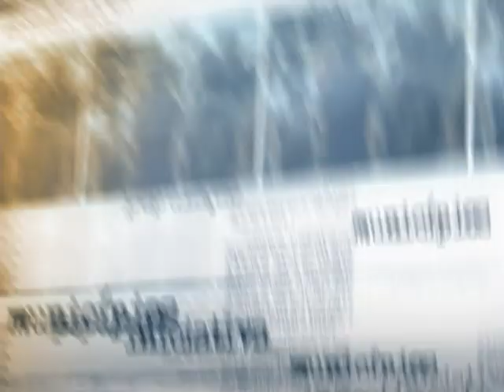Governo acelera a votação do Marco Civil da Internet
DIRETO DA FONTE - 08.07.13: A ministra-chefe da Secretaria de Relações Institucionais, Ideli Salvatti, se reunirá nesta segunda-feira (8) com o vice-presidente, Michel Temer, e o presidente da Câmara dos Deputados, Henrique Eduardo Alves, para debater a votação do Marco Civil da Internet. A iniciativa se dá devido a denúncias de espionagem de dados de telefonemas e e-mails de brasileiros pelo governo norte-americano. Segundo a ministra, a proposta é dar a todas as garantias para que a soberania do país e a privacidade do cidadão brasileiro seja garantida neste aprimoramento da legislação.